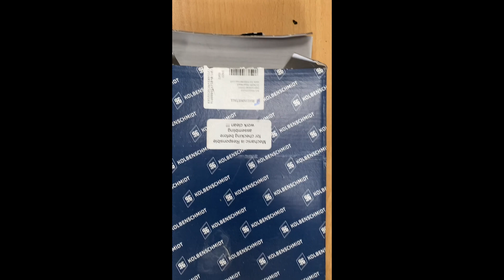The legend M110 280 mercedes engine straight-six clean painted completely rebuild part3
Revition revitie rebuild engine motor moteur Mercedes benz 280Ge 280sl 280slc 280ce M110